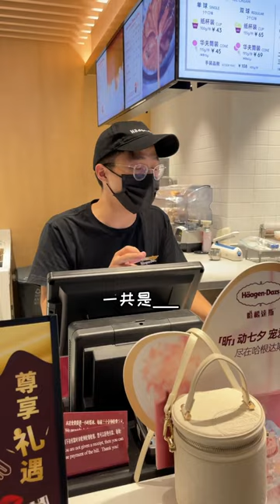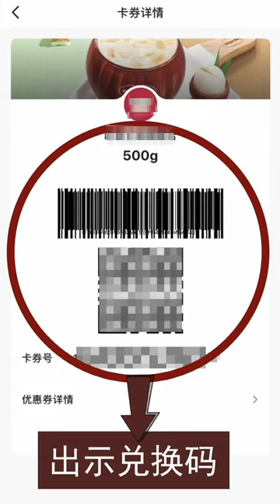三口喝光西湖水！🤭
廣大網友說最喜歡看我吃喝，那今天我就表演三口喝完西湖水！🤭你信嗎？